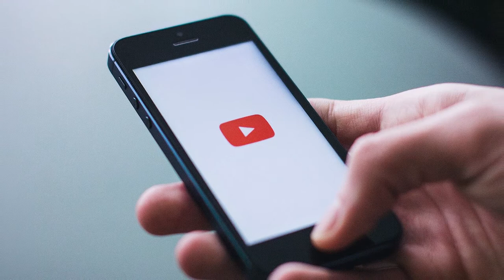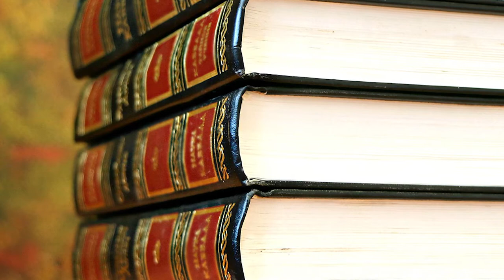Courses In S.N.D.T. Women's University | In Hindi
Hello Everyone!!

Today, In this video, we are going to discuss about the Courses Taught In S.N.D.T. University.

About: My Name is AJAYKUMAR GAWDE. I have been teaching S.S.C (10th Std.) and H.S.C (12th Std) Students for the last 20+ Years.

So, from my experience in Teaching, I will be providing:
Exam Tips
and provide you with Career and Educational Guidance.